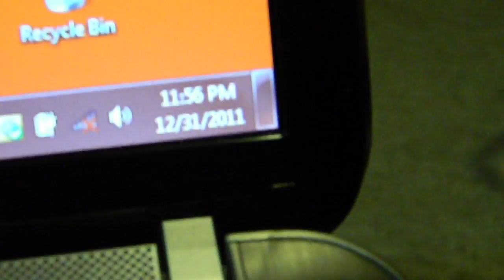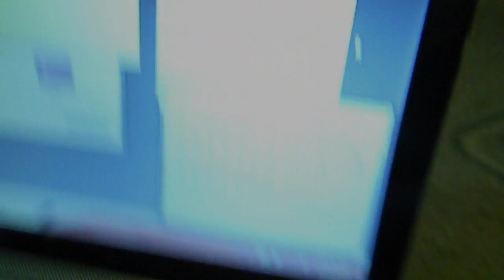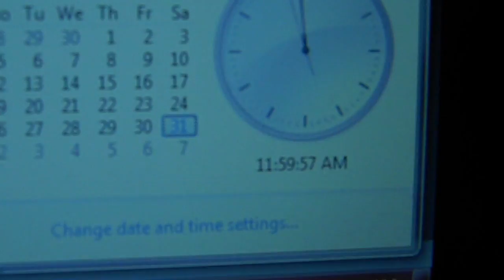New Years Video 2011-2012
RIP 2011.. Hello 2012. Just a little recap of 2011 and upcoming ideas that will be in 2012. Yea buddy.